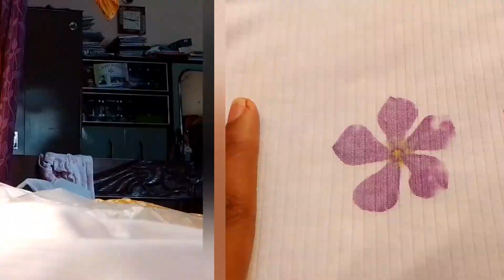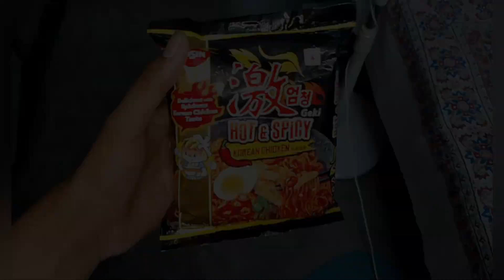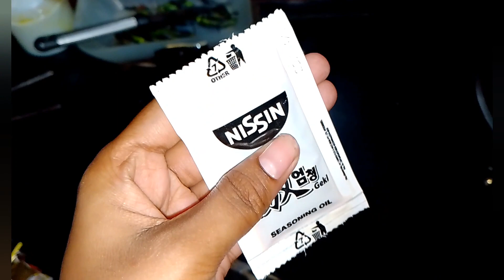💟Nayantara Flower's print on my t-shirt| pure Handmade☺️|1st time trying Korean spicy black noodles🖤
Namaskar 🙏I'm Pritisha Shil from your 💙"Kumud'sKanthaStitchLife"💙
Video and Editing : Pritisha Shil